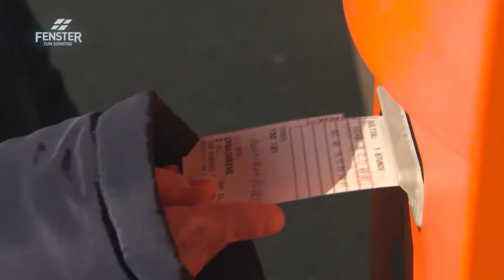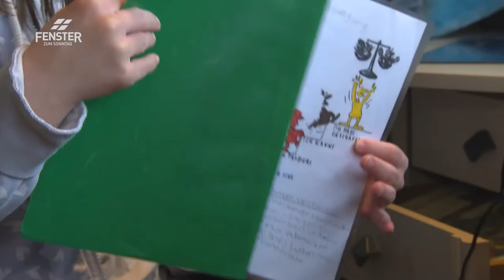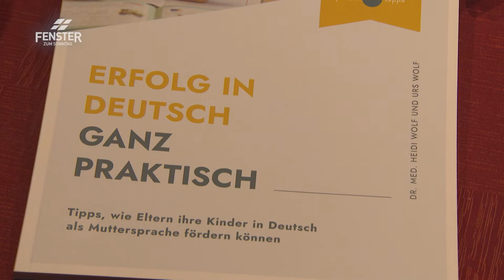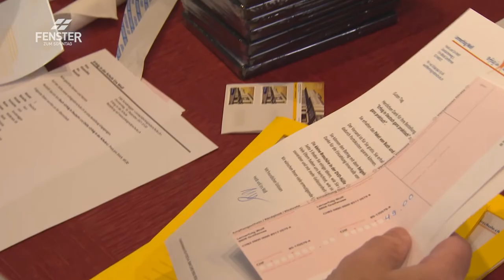Was wir von Nadja lernen können | Nadja Wolf lebt mit Trisomie 21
Nadja Wolf im FENSTER ZUM SONNTAG, Sendung «Voll lebenswert»:
Als Heidi und Urs Wolf ihr erstes Kind bekommen, sind nach der Geburt alle überrascht. Nichts hatte darauf hingedeutet, dass ihr erstes Kind mit Down-Syndrom geboren wird. Fragen über Fragen stellen sich die frischgebackenen Eltern. Wie wird sich Nadjas Leben entwickeln und werden sie und ihr Kind ein lebenswertes Leben führen können? Heute ist Nadja 28-jährig und hat eine Hauswirtschaft-Anlehre absolviert. Die Eltern freuen sich sehr über die Selbstständigkeit, die Nadja in gewissen Bereichen erworben hat und staunen darüber, was sie selbst immer wieder von Nadja lernen können.